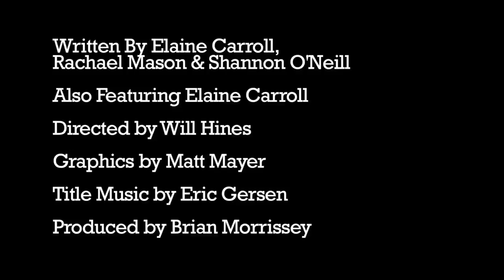Shannon O'Neill Is... Eating An Apple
Shannon O'Neill Is... Eating An Apple. Written by Elaine Carroll, Rachael Mason and Shannon O'Neill. Featuring Elaine Carroll. Directed by Will Hines. Title graphics by Matt Mayer. Title music by Eric Gersen.